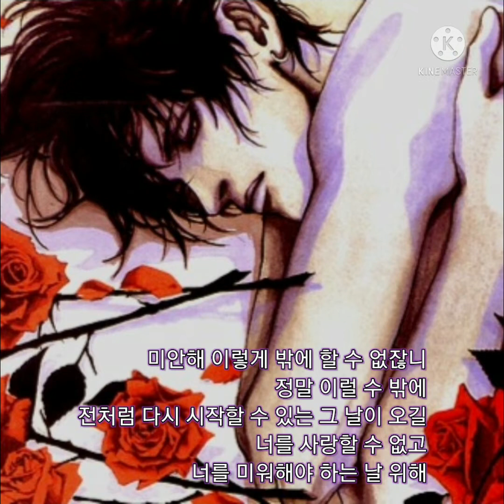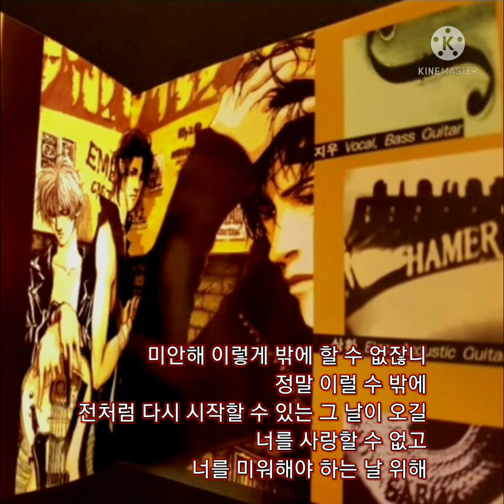첨부터 그런건 아니었을테지만.... 발걸음 (Footsteps 에메랄드 캐슬 Invitation 1997), Clarinet Cover / 지우 작사, 김영석 작곡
해질무렵 날 끌고 간 발걸음
눈 떠보니 잊은 줄 알았던 곳에
아직도 너의 대한 미움이 남아 있는지
이젠 자유롭고 싶어

시간은 해결해 주리라 난 믿었지
그것 조차 어리석었을까
이젠 흘러가는데로 날 맡길래
너완 상관없잖니

첨부터 너란 존재는 내겐 없었어
니가 내게 했듯이
기억해 내가 아파했던 만큼 언젠간 너도
나 아닌 누구에게 이런 아픔 겪을테니

미안해 이렇게 밖에 할 수 없잖니
정말 이럴 수 밖에
전처럼 다시 시작할 수 있는 그 날이 오길
너를 사랑할 수 없고
너를 미워해야 하는 날 위해